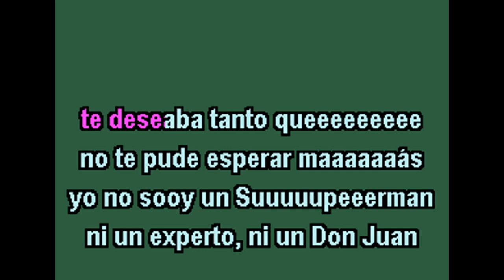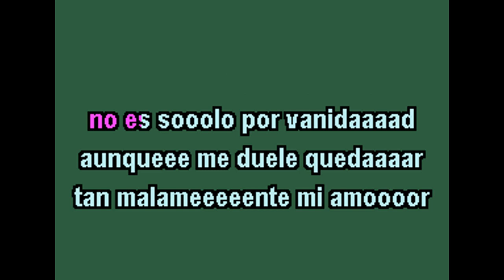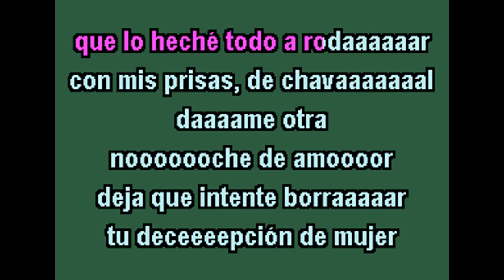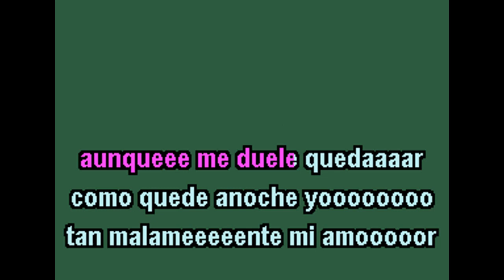BRAULIO JUSTO EN LA RECTA FINAL KARAOKE COMPLETO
PARA KARAOKE COMO ESTE Y OTROS MAS